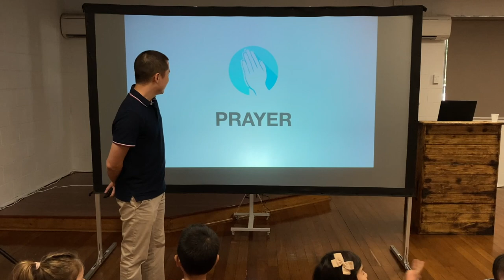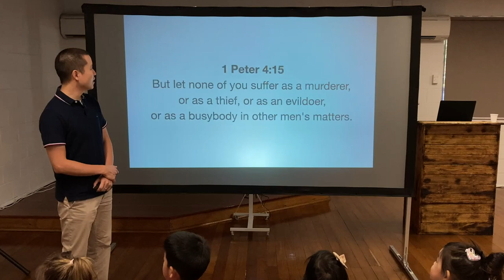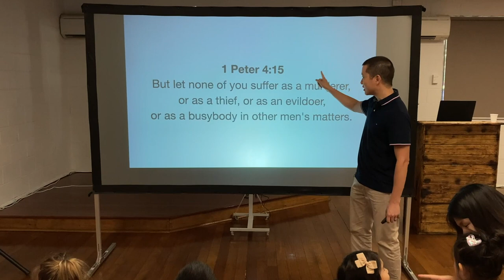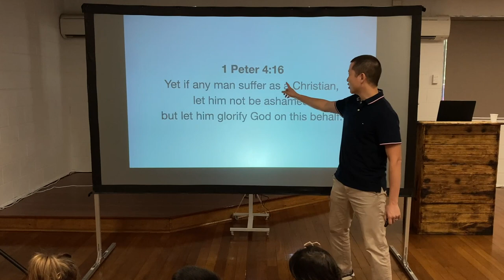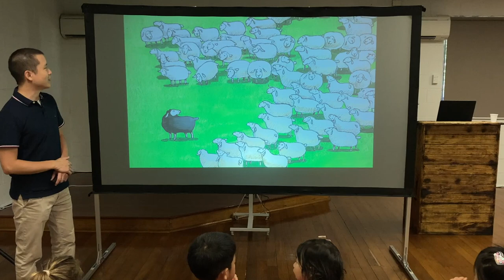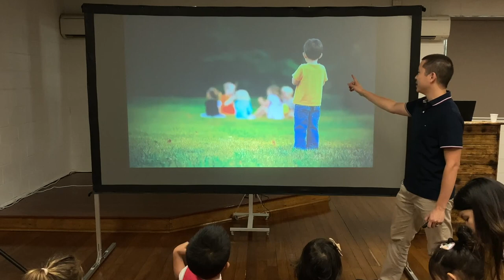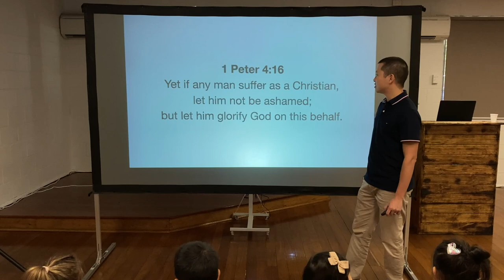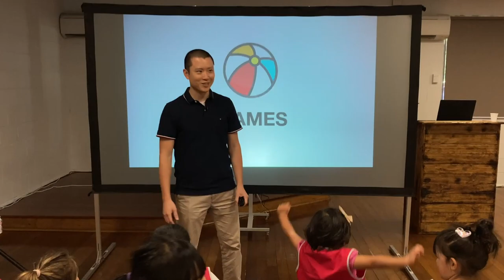KIDS: Suffering as a Christian (1 Peter)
Victor Tey teaches the children to expect suffering as a Christian both in the world and from persecution by others.